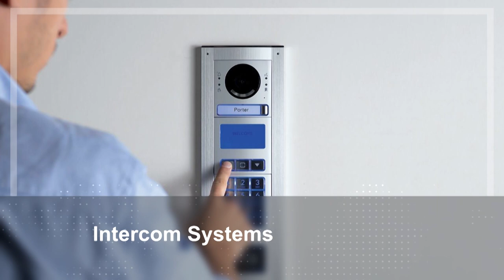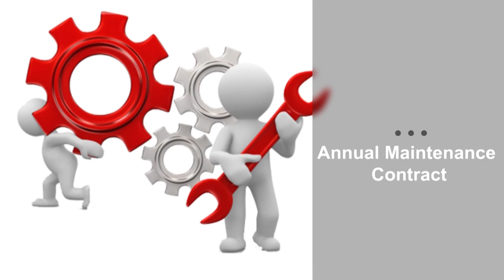Mr Rajesh Notani Managing Director of Krishcom Satellite Equipment Trading and Installation LLC